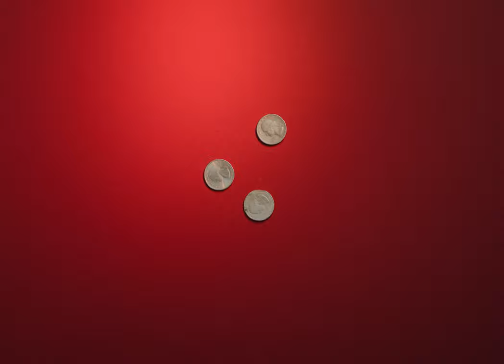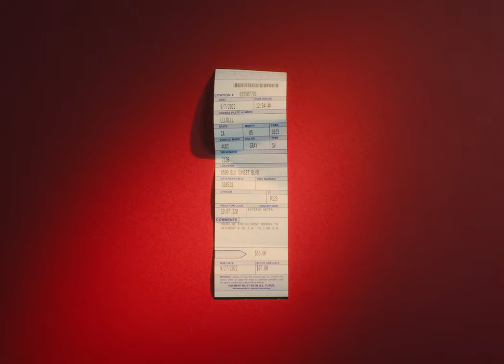BRO SACK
A love letter to my bro sack.

Writer / Director: Rick Darge,
Producer / Cinematographer: Grant Cooper
Production Sound: Aldus Puyat
Colorist: Yurizen Cabrera of Kook Colour
Starring: Hilary Smith, John Weselcouch, Winnie Weselcouch, Isaiah Shepard & Chris Candy

Shot on Alexa 35 + Canon K35s